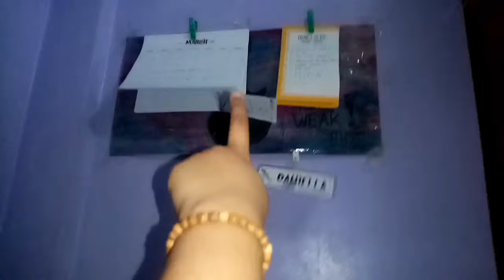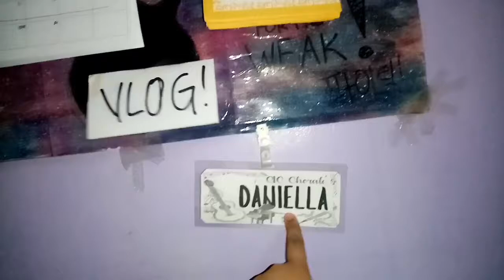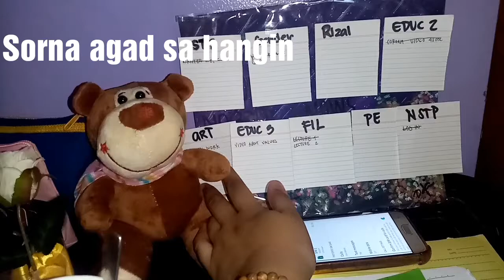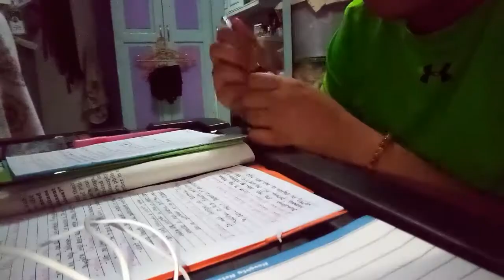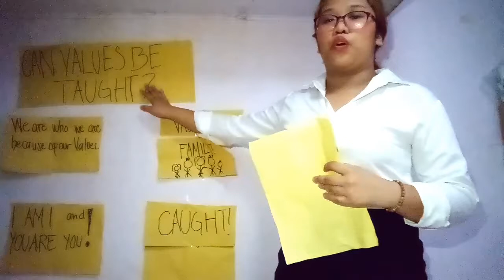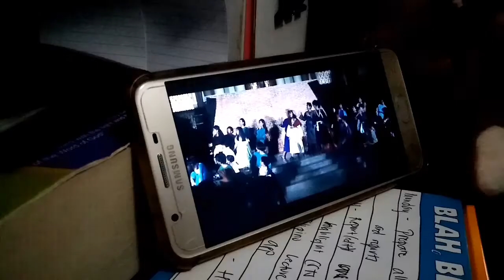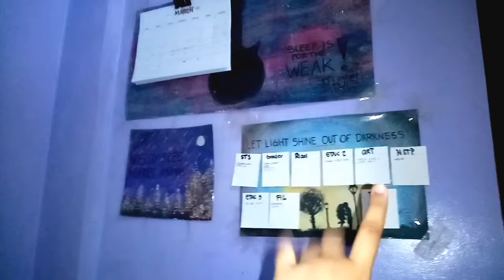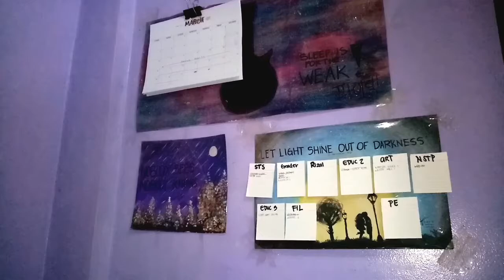A Week in an Enhanced Community Quarantine in the Philippines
IM BACK TO VLOGGING 🎉

Im sorry Medyo Boring hheehehehe

Intro and Outro made by Intro Maker